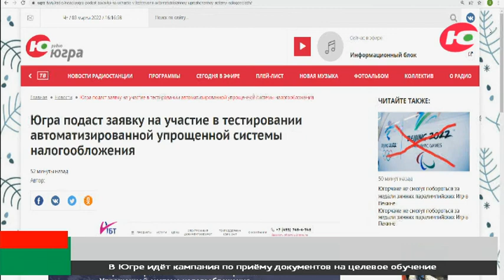Югра может попасть в список регионов с упрощенной системой налогообложения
Югра подаст заявку на участие в программе упрощенной системы налогообложения. Данный финансовый режим предусматривает освобождение бизнеса от уплаты налогов на прибыль, имущество и добавленную стоимость.